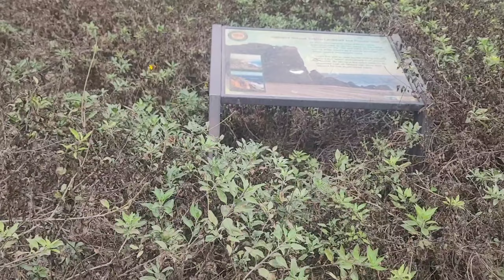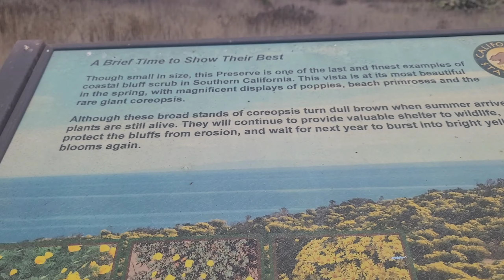Weekend in beautiful Point Dume - Cuối tuần ở Malibu - Cuộc Sống Nam Cali